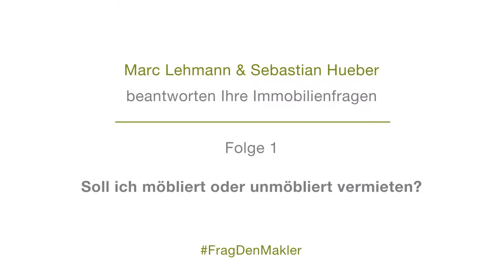Lebenstraum Infovideo "möbliertes Vermieten"